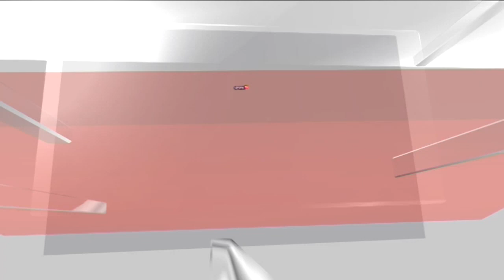Cyclone Biparjoy Intensifies Near Gomti Ghat In Dwarka | Biporjoy News | Rough Sea Condition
Rough sea waves seen at Gateway of India as Cyclone Biparjoy likely to make landfall in Gujarat.